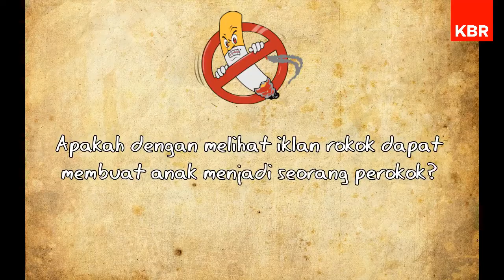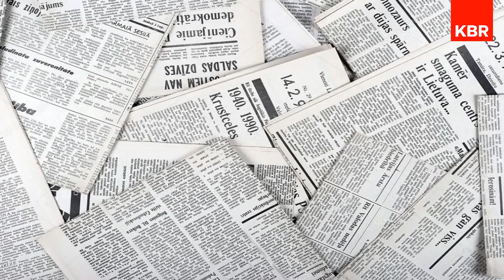Melawan Rokok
Iklan rokok menyasar anak-anak. Strategi menjual rokok batangan membuat harga rokok terjangkau kantong anak-anak.

Cukai rokok harus dinaikkan dan dilarang menjual batangan bisa mengurangi kemungkinan anak-anak menjadi perokok.